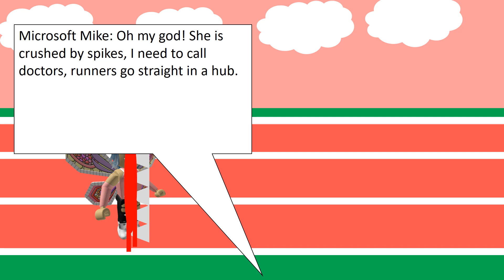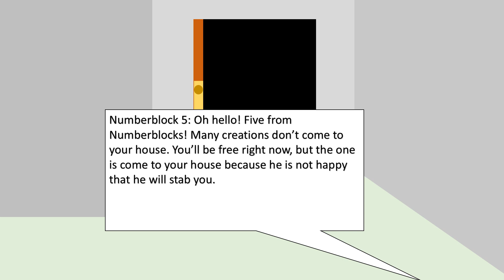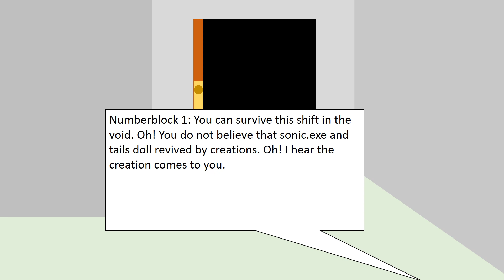Tntexplosionis321.exe | Part 12A | The Final Night - Capture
Another 3 Characters go any places such as unicornslime11219, sonamparoda, and ornanshelol1234. unicornslime11219 is a friend of tntexplosionis321, she follows tntexplosionis321 from a hill to EXE void (Section B), when she goes to another portal? she will get attacked by a creation. sonamparoda is a runner, she is in a stadium, she cheats running test by drinking a potion of speeding. When she goes faster? a creation notices her that she cheats, she got crushed by spikes wall. ornanshelol1234 goes to the hill, she afraid of the creation, after that, she gets crushed.
Note 1: When you need to be the next part, you'll be a normal character, not include your .EXE Characters